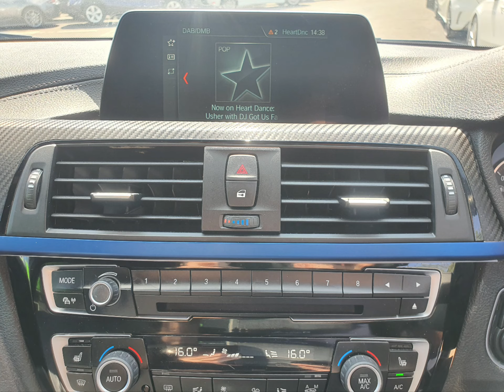YC67KKH BMW 2.0 320d M Sport Shadow Edition Euro 6 in Estoril Blue + Stills 4K